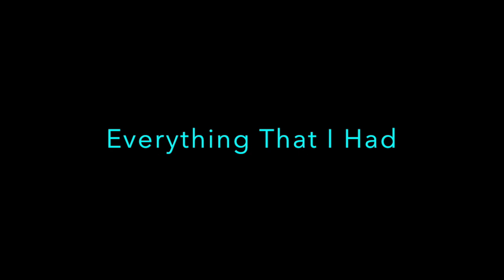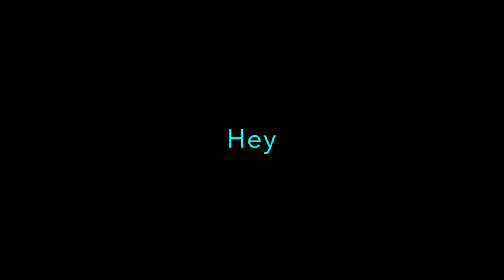Queen - Another One Bites the Dust [1980] HD Lyrics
Another One Bites the Dust by Queen

Description:
Another One Bites the Dust is a funk-rock song by the British rock band Queen, released in 1980. It's known for its infectious bassline, driving rhythm, and catchy chorus. The song was written by Queen's bassist, John Deacon, and became the band's biggest-selling single worldwide.
Key elements of the song include:
 * Bassline: The iconic bassline, played by John Deacon, provides the foundation for the song's energy and groove.
 * Rhythm: The driving rhythm, with its steady beat and syncopated elements, adds to the song's momentum.
 * Chorus: The catchy chorus, with its simple and repetitive lyrics, is instantly memorable and easy to sing along to.
 * Funk influence: The song incorporates elements of funk music, particularly in the bassline and rhythm, giving it a distinctive sound.
Overall, Another One Bites the Dust is a classic rock song that has stood the test of time, thanks to its catchy melody, energetic performance, and enduring popularity.

Español:
¡Vamos!
Steve camina con cautela por la calle
Con la visera bajada hasta el suelo
No hay ningún sonido excepto el de sus pies
Ametralladoras listas para disparar
¿Estás listo? Hey
¿Estás listo para esto?
¿Estás colgando del borde de tu asiento?
Fuera de la puerta las balas rasgan
Al sonido del ritmo, sí
Otro muerde el polvo
Y otro se fue, y otro se fue
Otro muerde el polvo (sí)
Hey, yo también te voy a atrapar
¿Cómo crees que voy a arreglármelas
Sin ti, cuando te hayas ido?
Me tomaste por todo lo que tenía
Y me echaste por mi cuenta
¿Estás feliz, estás satisfecho?
¿Cuánto tiempo puedes soportar el calor? Fuera de la puerta las balas rasgan
Al son del ritmo, cuidado
Hey, yo también te voy a agarrar
¡Hey!
Oh, tómalo
Muerde el polvo
Muerde el polvo, hey
Hey
Otro muerde el polvo, ¡ay!
Otro muerde el polvo, hey, hey
Otro muerde el polvo, hey
¡Ooh, grita!
Hay muchas maneras de herir a un hombre
Y derribarlo al suelo
Puedes golpearlo, puedes engañarlo, puedes tratarlo mal
Y dejarlo cuando esté caído, sí
Pero estoy listo, sí, estoy listo para ti
Estoy de pie sobre mis propios pies
Repitiendo al son del ritmo, oh sí
Oye, también te voy a atrapar
Dispara
Ay-sí
Está bien

English:
Let's go!
Steve walks warily down the street
With the brim pulled way down low
Ain't no sound but the sound of his feet
Machine guns ready to go
Are you ready? Hey
Are you hanging on the edge of your seat?
Out of the doorway the bullets rip
To the sound of the beat, yeah
And another one gone, and another one gone
Another one bites the dust (yeah)
Hey, I'm gonna get you too
How do you think I'm going to get along
Without you, when you're gone?
You took me for everything that I had
And kicked me out on my own
Are you happy, are you satisfied?
How long can you stand the heat?
To the sound of the beat, look out
Another one bites the dust
Hey!
Oh, take it
Bite the dust
Bite the dust, hey
Hey
Another one bites the dust, ow!
Another one bites the dust, hey, hey
Another one bites the dust, hey
Ooh, shout!
There are plenty of ways that you can hurt a man
And bring him to the ground
You can beat him, you can cheat him, you can treat him bad
And leave him when he's down, yeah
But I'm ready, yes I'm ready for you
I'm standing on my own two feet
Repeating to the sound of the beat, oh yeah
Shoot out
Ay-yeah
Alright